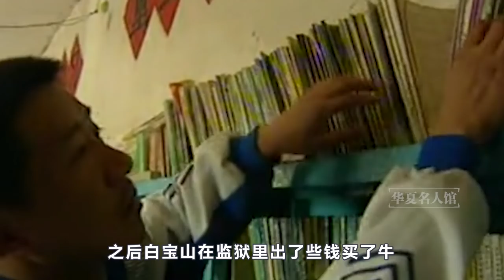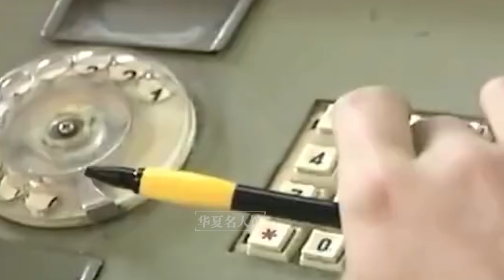第一悍匪白宝山：他被称为中国十大悍匪之首，他到底有多坏？【华夏名人馆】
我们的内容均遵循公平、尊重的原则，绝对不会宣扬或鼓励任何形式的仇恨言论。 第一悍匪白宝山：他被称为中国十大悍匪之首，是90年代的极端坏人
大家好，这里是华夏名人馆
我们不做营销号，我们是娱乐圈的洞察者，
只为大家带来名人最真实的经历以及他们背后的故事！